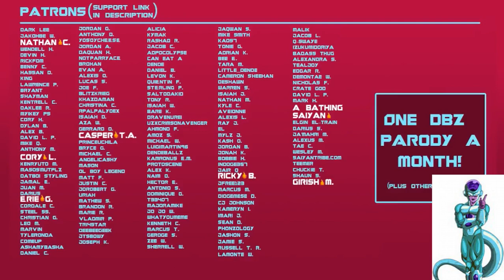the best singing goku ever by [ssj9k]